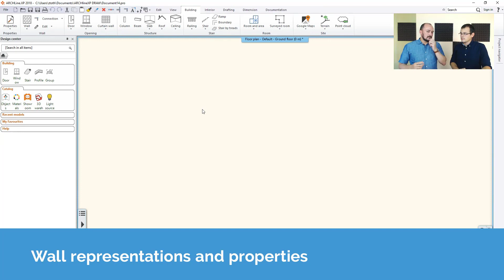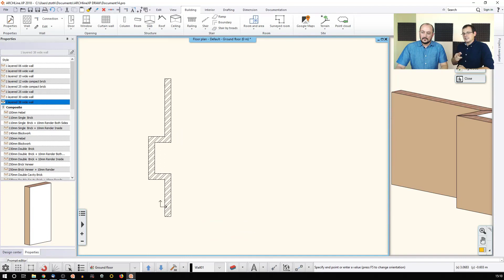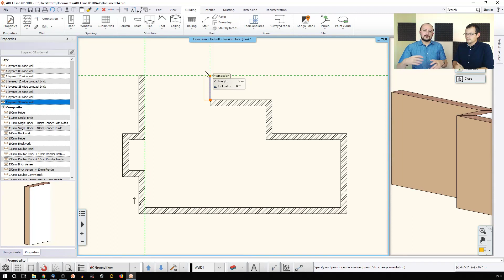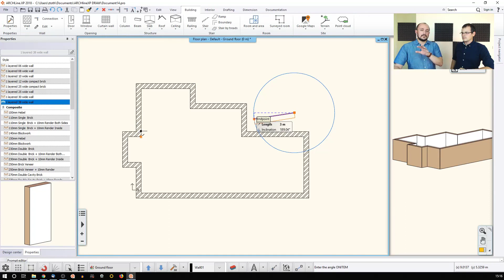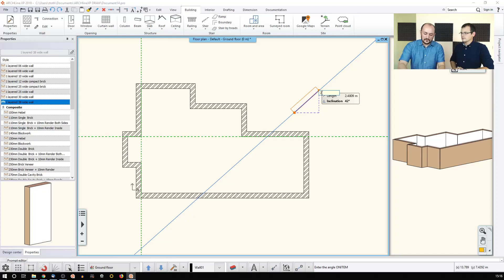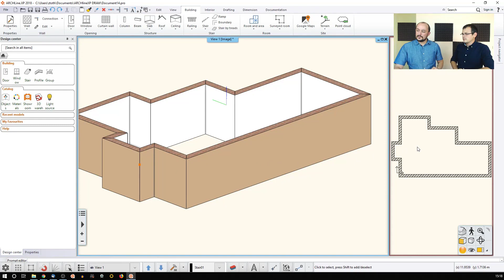Wall representation and properties - ARCHLine.XP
In this video you can learn about the different representation methods of  walls and their general properties.